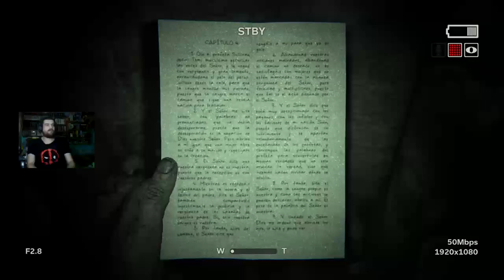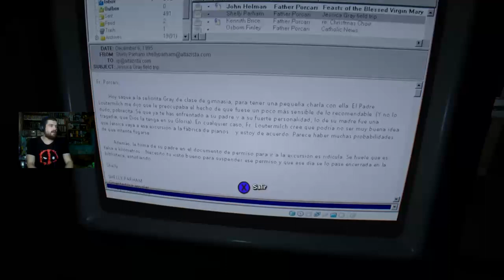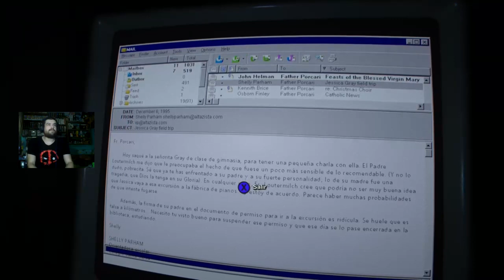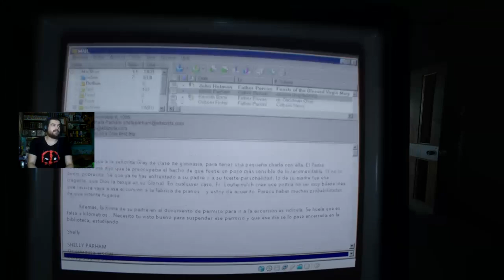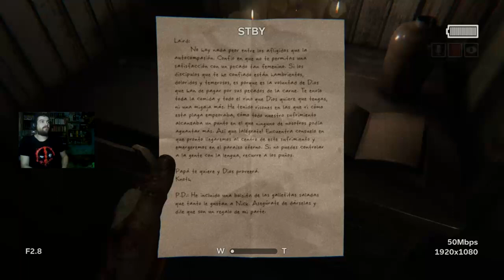LOS HERMANOS DEFORMERS | Outlast II | Walktrough #3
Nuevo episodio gente, donde encontraremos un par de nuevos personajes(muy cansinos)